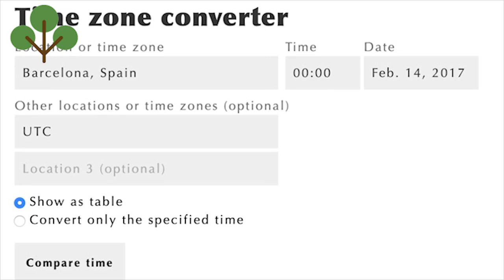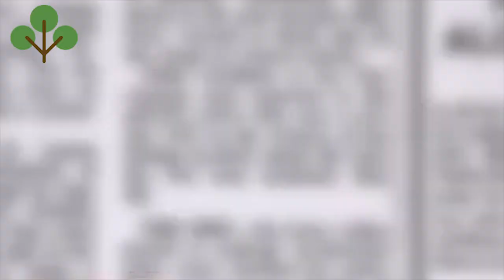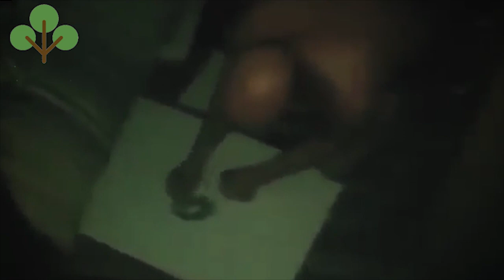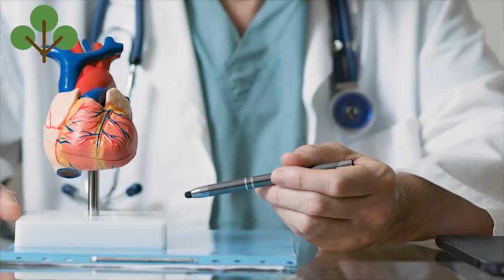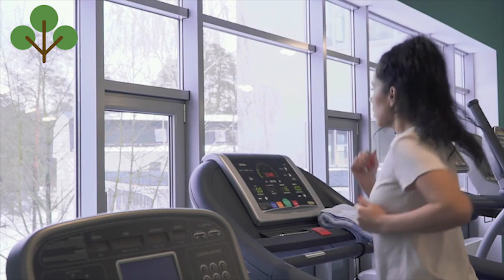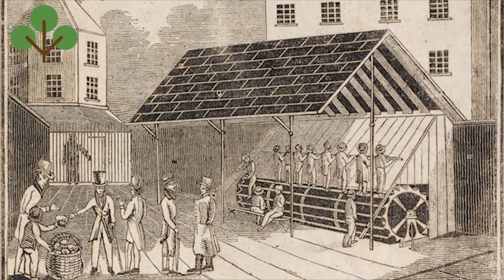Why Don't People Use Parachutes From Plane Crashes? | Fact Tree